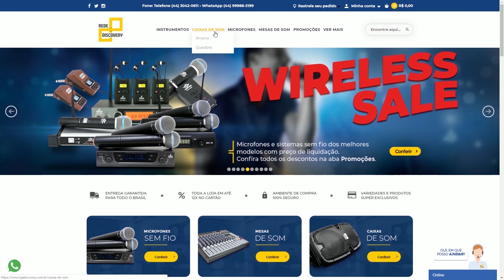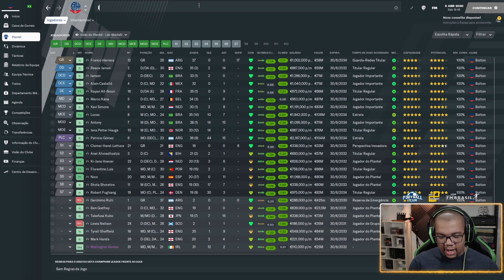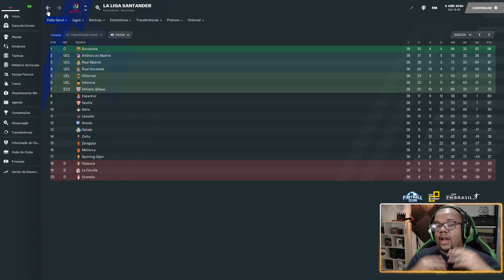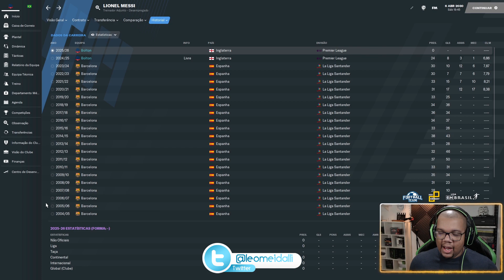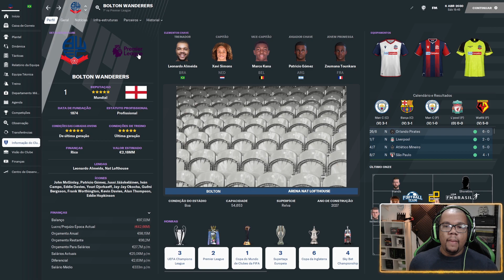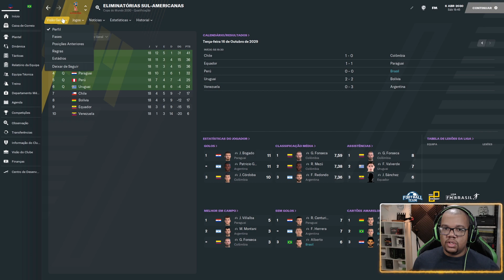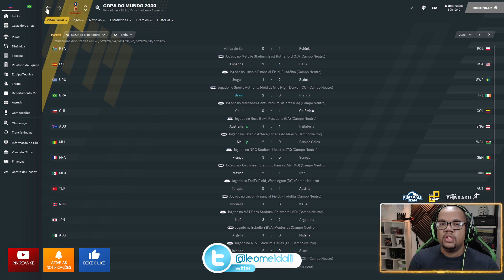O QUE ACONTECEU COM O MESSI? - Football Manager 2021 (FM 2021) | Confira!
Foi isso que aconteceu com o Lionel Messi no meu save com o Bolton no Football Manager 2021 (FM 2021). Será que no Football Manager 2022 (FM 2022) aconteceria a mesma coisa? Estou ansioso para o lançamento. E você?